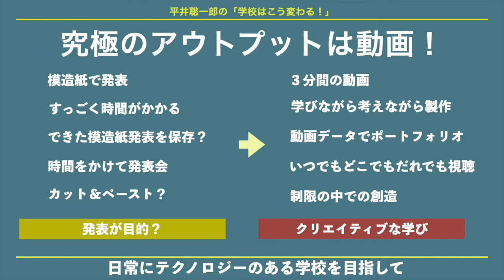【学校DX】究極のアウトプットは「動画づくり」で決まり！｜平井聡一郎の「学校はこう変わる！」｜Teacher’s ［Shift］〜新しい学びと先生の働き方改革〜［#06］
『平井聡一郎の「学校はこう変わる！」』
　今回のテーマ：「究極のアウトプットは動画！」

■ パーソナリティ：平井 聡一郎（情報通信総合研究所）

茨城県の公立小中学校、教育委員会で33年間の勤務を経て現職。茨城大学非常勤講師、経済産業省産業構造審議会臨時委員、文部科学省学校教育情報化推進専門家会議委員、文部科学省ICT活用教育アドバイザー、総務省地域情報化アドバイザー、内閣官房デジタルの日検討委員会WG委員、他複数の自治体の教育アドバイザーを務める。現在は、全国を廻り、ICT機器整備からその活用、プログラミングやオンライン授業まで、ICT活用全般のコンサルティングに取り組んでいる。

・ 株式会社すららネット：無学年式オンライン教材『すらら』
・ 株式会社エー・フリーク：端末を守りプラスαの価値を

・ 先生の学校：「きょういく」を探究し、創造するコミュニティ
・ TechTarget ジャパン 教育IT：教育力の強化や教育現場の業務改善に役立つIT製品の選定・導入支援サイト

　‹制作・著作›
・ MANABI MEDIA